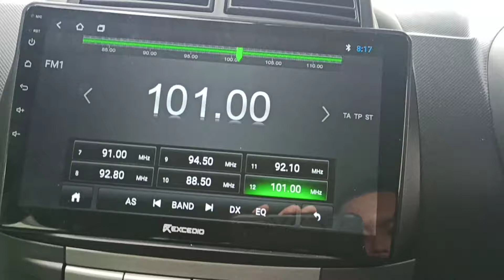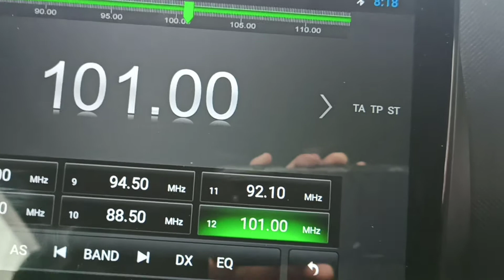988FM Taiping 101MHz received in Pulau Tikus, Penang Island